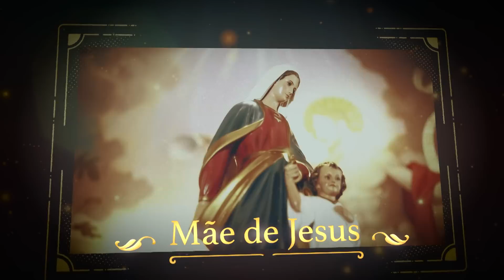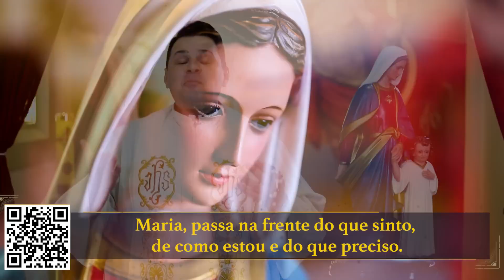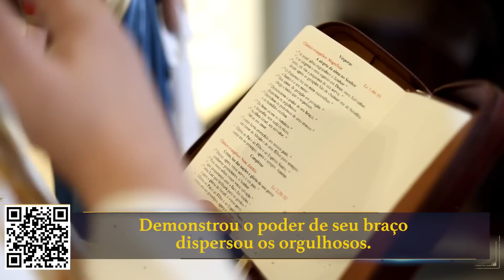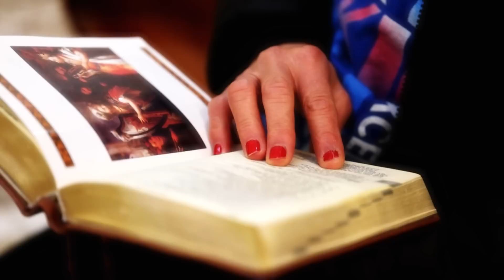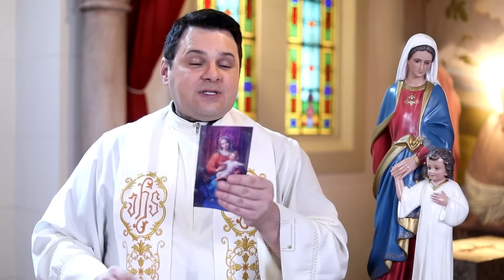Novena Maria Passa na Frente - 09/06/23